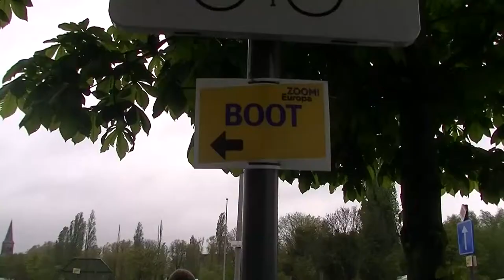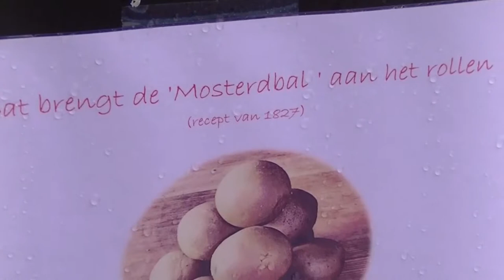UITtesters @ ZOOM! Europa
Zondag 3 mei, jaarlijkse Dag van Europa; tijdens ZOOM! Europa was er op verschillende plaatsen in Gent vanalles te beleven. Onze UITtesters begonnen de verkenning in het Pierkespark en besloten de interessante dag aan de Oude Dokken.